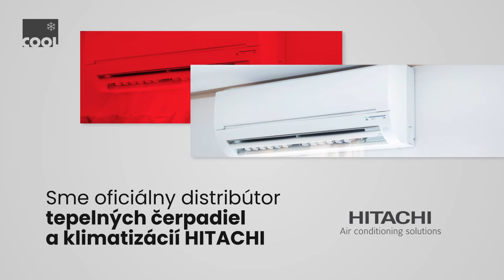COOL, s.r.o., oficiálny distribútor HITACHI a Cooper and Hunter v SR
Oficiálny distribútor HITACHI a Cooper and Hunter - výrobcov klimatizačných zariadení, tepelných čerpadiel a zdrojov chladu až do výkonu 1400 kW. Komplexná dodávka a realizácia klimatizácie a úsporného kúrenia od jednoduchých bytových priestorov až po komplexy budov. Nechajte sa našimi produktami inšpirovať a presvedčiť. Viac informácií nájdete na našej webovej stránke